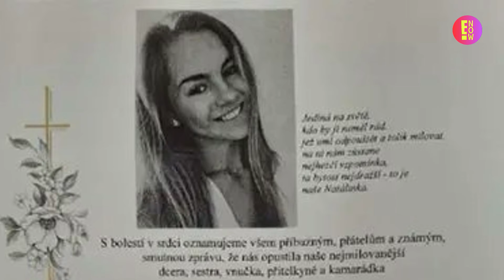MUERE LA GIMNASTA NATALIE STICHOVA AL CAER DESDE 80 METROS DE ALTURA POR UNA ARRIESGADA FOTO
La prometedora gimnasta checa NatalieStichova falleció a sus 23 años tras sufrir una caída mientras intentaba fotografiarse cerca del PalaciodeNeuschwanstein, en Baviera (Alemania).

A pesar de los esfuerzos médicos, Stichova sufrió daños cerebrales irreversibles y falleció el 21 de agosto, una semana después del trágico incidente.